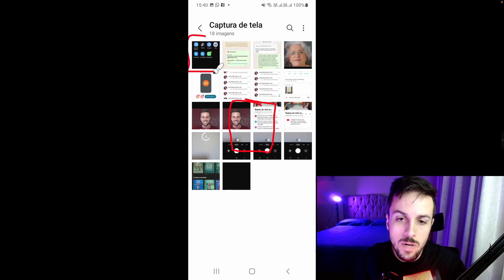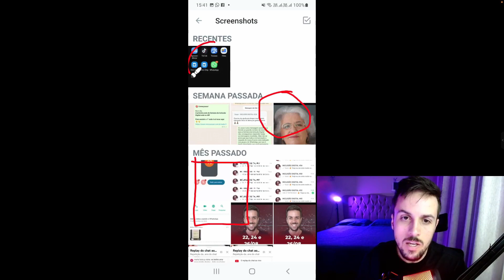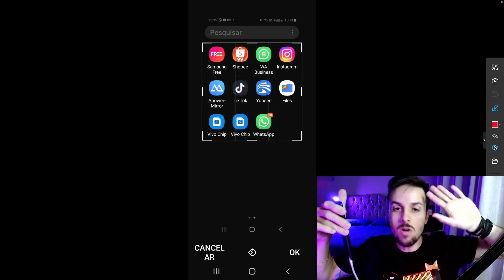Como localizar um print no celular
Você tira um print (foto da tela do seu celular) e não sabe onde encontra-lo? Neste vídeo te mostro como achar ele e compartilhar com alguém no WhatsApp.